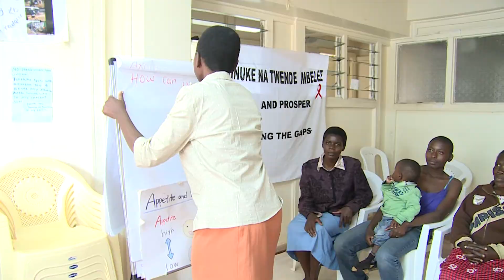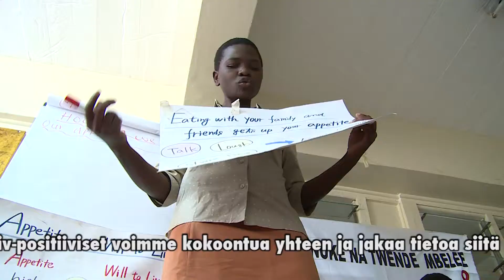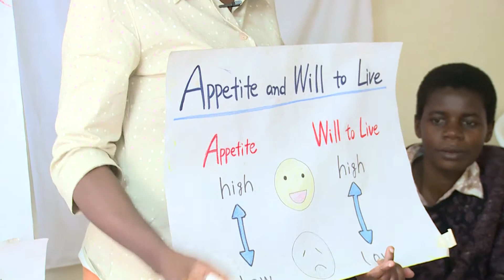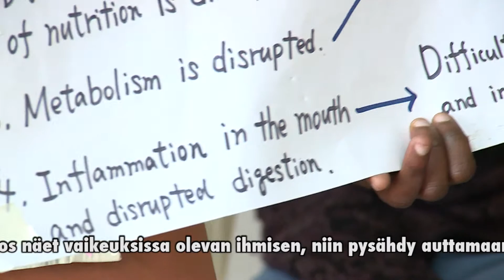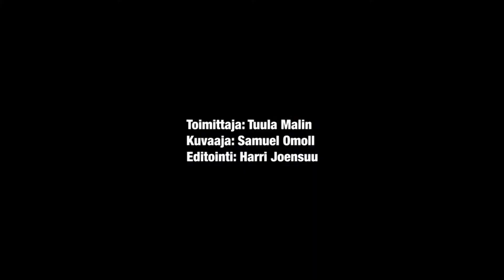KENIA, Nairobi: Slummien naiset voimaantuvat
Naisten asema Kenian tuhansissa slummeissa on päivittäistä selviytymistaistelua. Raiskaukset, prostituutio, HIV, teiniäitiys, huumeet ja aborttikierre ovat arkipäivää monille slummien naisille. Toimittaja ja kuvaaja Kenian pääkaupungin Nairobin suurimmassa slummissa.